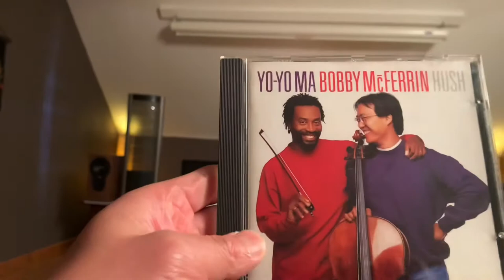My den (34): Rega RX1 bookshelf🔊, Musical Fidelity a5, Shanling CD player,🎙️Bobby McFerrin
Vocalists & Cello show off
人聲與大提琴

2.1 stereo system:
Shanling CD-T100C
Musical Fidelity a5
Rega RX1 🔊
MJ Acoustics ref💯 🔊